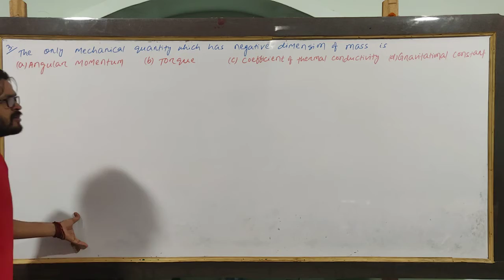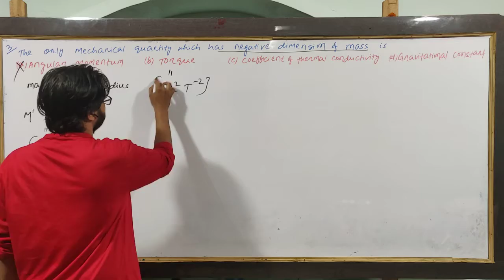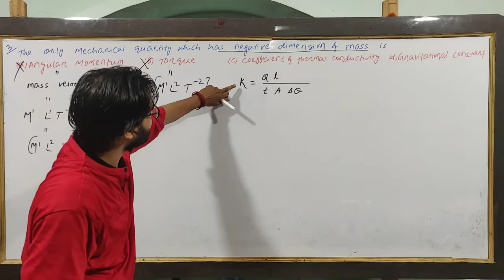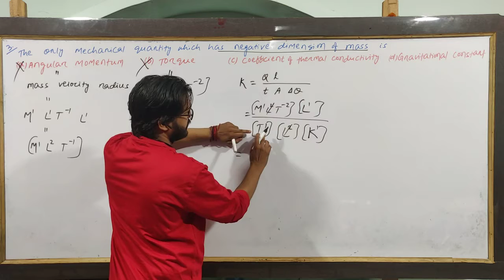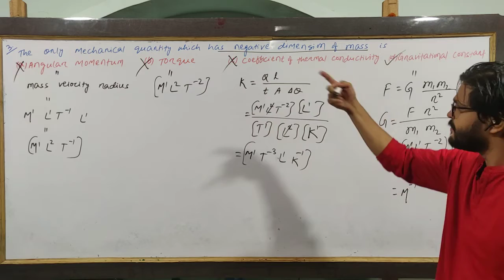Question-3 || NEET NTA Abhyas physical world and units & measurements -1 || National test abhyas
3rd question from NEET section of PHYSICAL WORLD and UNITS & MEASUREMENTS from NATIONAL TESTING AGENCY Abhyas App.